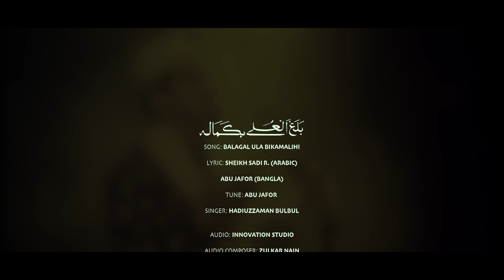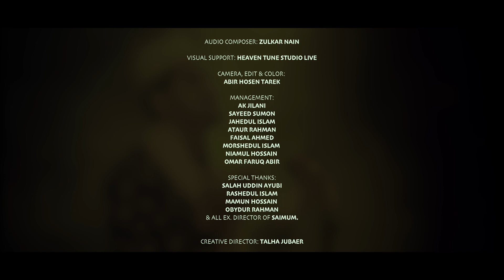রাসুলের শানে বিখ্যাত নাশীদ · বালাগাল উলা বি কামালিহি · Balaghal Ula Bikamalihi · Hadiuzzaman Bulbul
গান: বালাগাল উলা বি কামালিহি
কথা: শেখ সাদী র. (আরবি)
কথা: আবু জাফর (বাংলা)
সুর:  আবু জাফর
শিল্পী: হাদিউজ্জামান বুলবুল
পরিবেশনা: সাইমুম শিল্পীগোষ্ঠী

লিরিক্স

বালাগাল উলা বি কামালিহি
কাসাফাদ্দুজা বি জামালিহি
হাসোনাত জামিউ খিসলিহি
সাল্লু আলাইহি ওয়ালিহি।

আঁধার দু'চোখে তুমি নুরের ধারা
উসর মরুর বুকে আবে ফোয়ারা
তোমার উপমা নাহি তোমাকে ছাড়া
তোমার মহিমা নিয়ে দুরূদ গাহি।

দুই জাহানে তুমি পথের আলো
দিয়েছো মমতা ভরা যা কিছু ভালো
তুমি যে এসেছো তাই নিশি পোহাল
মানুষ মানুষ হয়ে উঠলো জাগি।

🎶 অডিও শুনতে যুক্ত হোন 🎧
✅ Spotify ✅ Amazon Music ✅ SoundCloud✅ Deezer ✅ Apple Music ✅ Others ✅

সাইমুম শিল্পীগোষ্ঠীর সাথেই থাকুন, ধন্যবাদ।